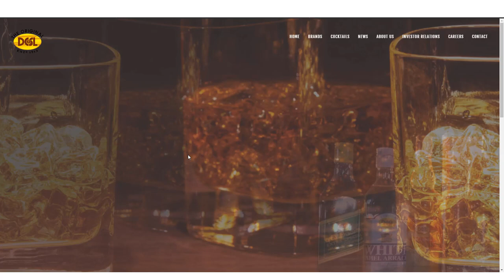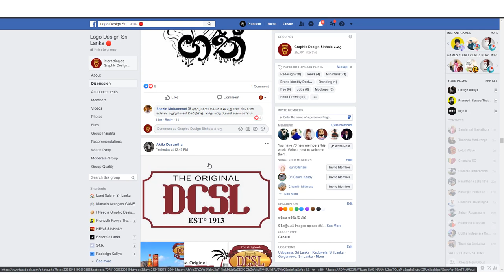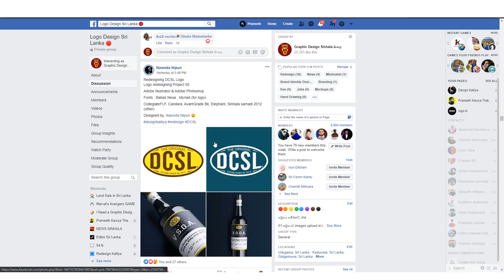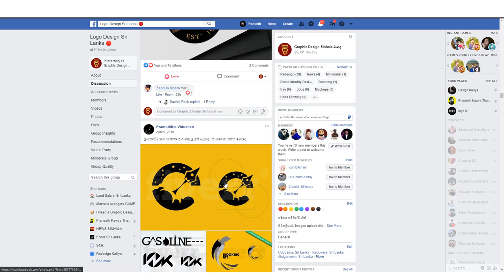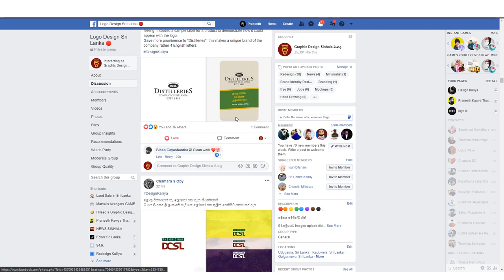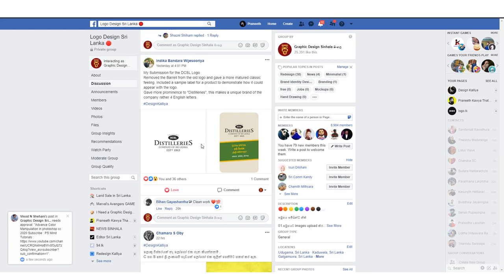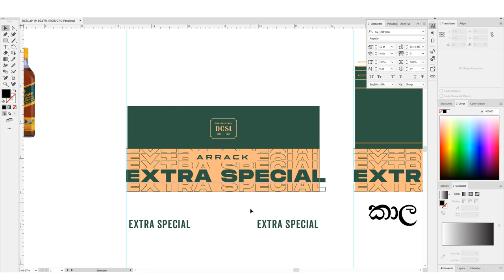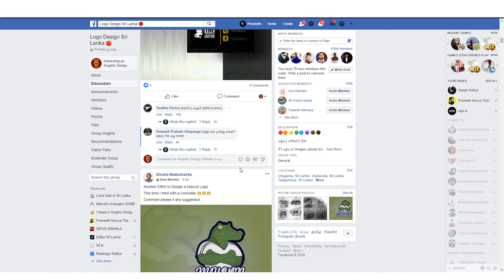DCSL Logo - Redesigning DCSL - Logo Design Sinhala Tutorial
Distilleries Company of Sri Lanka